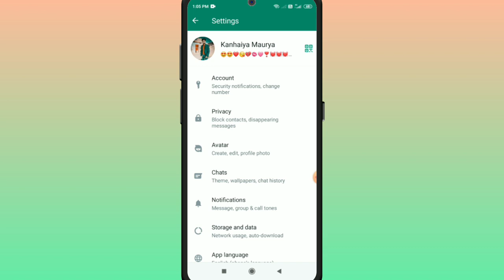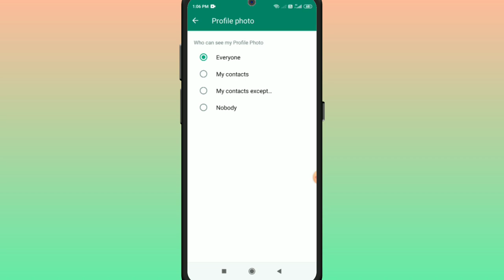Gb Whatsapp Ke Dp Profile Dusare Phone Me Nahi Dikh Raha | Gb Whatsapp Profile Nahi Dikh Raha Hai